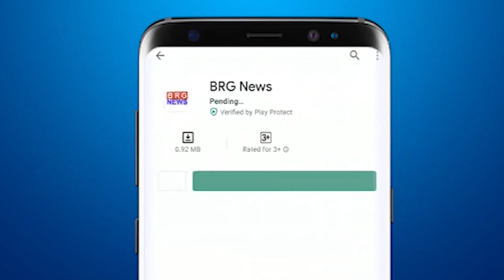Dabhoi : MGVCL की 11 टीमों ने विभिन्न इलाको में बिजली चोरी की आशंका के चलते की जाँच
Dabhoi : MGVCL की 11 टीमों ने विभिन्न इलाको में बिजली चोरी की आशंका के चलते की जाँच 11 teams of Dabhoi MGVCL investigated the possibility of electricity theft in various areas dabhoi mgvcl electricity Gujarat News​ Media​ Localnews​ Citynews​ latestnews​ GujaratiSamachar Fastnews​ Todaysnews Dailynews​ Dailyupdates​ samacharvadodara​ STN​ Liveupdates​ ToptrendingnewsVadaodara​ VadodaraNewsOnline​ GujaaratNewsOnline​Lovers​

BRG NEWS  App: